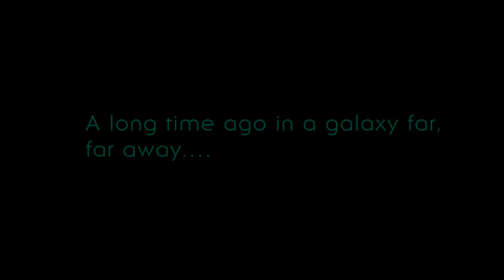★★ Star Wars Galaxies Legends MMO 2020 Fan Trailer ★★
Hey your game looks so fucking sexy?! Whats your secret? Best mando of the galaxy plsssss tell me your settings!!!
ok ok ^^
Check out the description below!

★★★ Music ★★★

Knights of the Force - Star Wars Episode 9 Fan Made Soundtrack

★★★Bonus features★★★

Trailer first shitty version 7. May 2020

★★★ Mods ★★★

Playing with 8x antialiasing, 16x anisotropic filtering, 2560x1440p resolution

Mods i used:

ILM from the launcher, ILM reshade

most of the mods from this thread

and some mods from the swg emu forum and some other sites